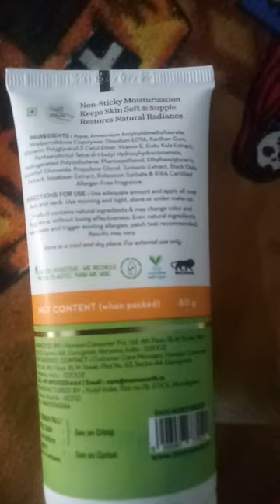mamaearth vitamin c oil free moisturizer skincare review